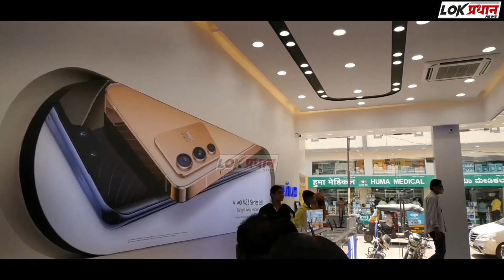गुंजेगावचे ग्रामदैवत मशीद माँ यात्रेनिमित्त विविध कार्यक्रमांचे आयोजन